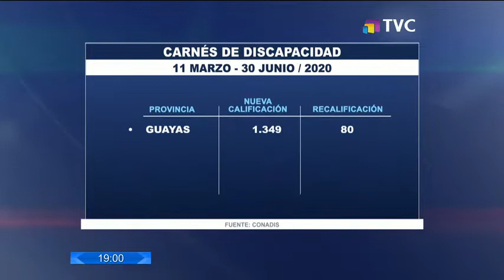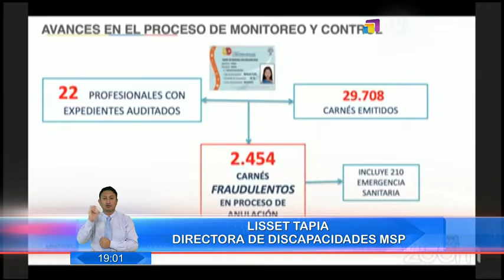Más de 2 mil carnés de discapacidad fraudulentos serán anulados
Más de 2.000 carnés de discapacidad estan en proceso de anulación luego que el ministerio de salúd identificara que fueron otorgados de manera fraudulenta